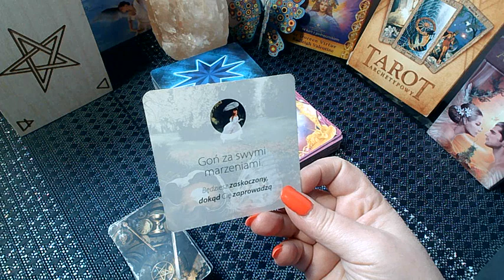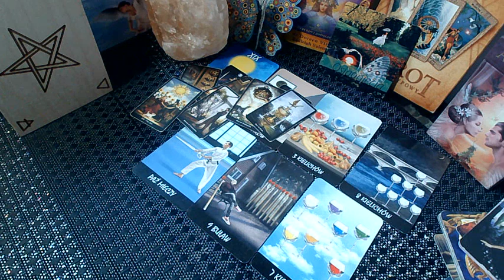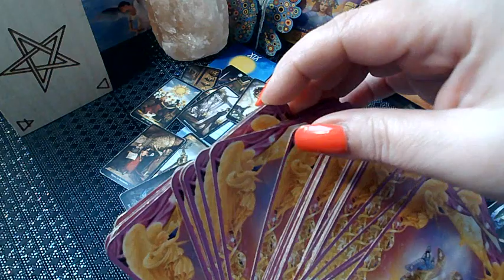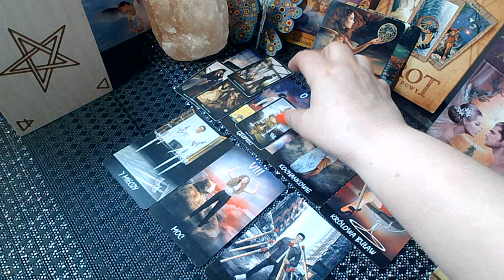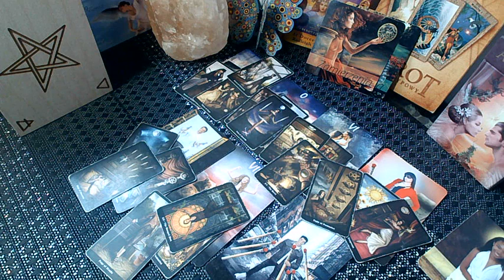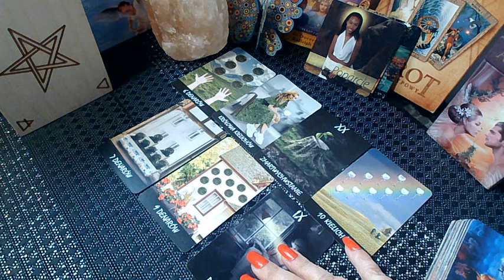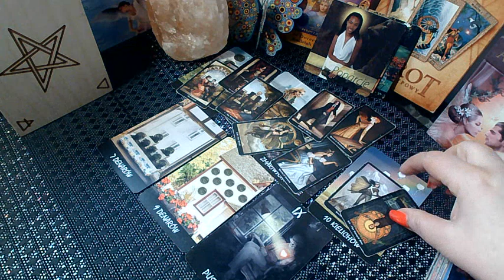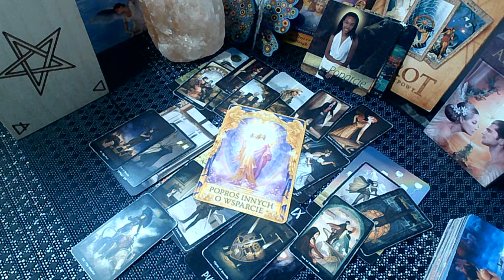TAROT NA PRACĘ I MIŁOŚĆ - RAK & SKORPON & RYBY - TYGODNIÓWECZKA 06.03 - 12.03.23r.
Trafiłeś/trafiłaś na kanał IWI Tarot
Zapraszam KOCHANI do obejrzenia tego co karty Tarota dla Was mają do przekazania. To nie zwykłe, że tak potrafią opowiadać Wasze historie. Znajdziesz tu ogóle czytanie, jak i radę z kart tarota ale i odpowiedzi z kart anielskich na wasze pytania.

 Warto obejrzeć ten film od początku do końca. Bardzo proszę o subskrypcje, komentarze i lajki, jedynie w sytuacji, kiedy czytanie do Ciebie przemówi, spodoba się...

                      ZAPRASZAM 🤗🤗🤗

                                PISZ
                            NA E- MAIL:
                Messenger: Iwi Tarot

                      Pozdrawiam - Iwi
WSTĘP 00:00
RAK 2:05
SKORPION 19:59
RYBY 38:48